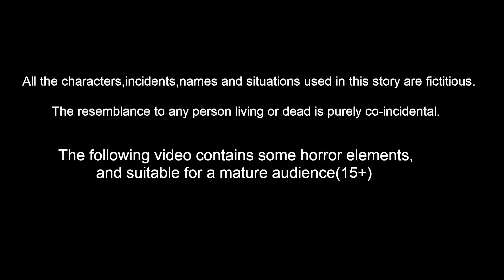துர்கா அம்மாவின் கோபம் Tamil Storeis | Tamil Kathaigal | Vellikilamai Kathaigal | Navratri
துர்கா அம்மாவின் கோபம் Tamil Storeis | Stories In Tamil | Vellikilamai Kathaigal  | Tamil Moral Stories | Tamil Fairy Tales | Bedtime Stories